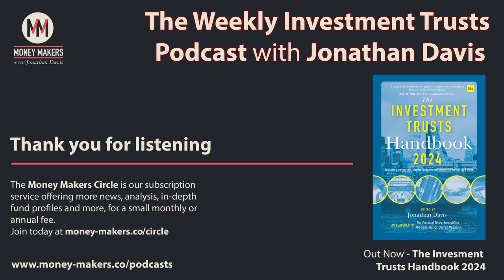194: Weekly Investment Trusts Podcast - with Marcus Phayre-Mudge and John Singer (20 Jan 2024)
In this week's edition of the Weekly Investment Trust Podcast, Jonathan Davis, editor of the Investment Trusts Handbook, reviews the week in the markets and speaks to Marcus Phayre-Mudge, manager of TR Property, and John Singer, chairman of Pantheon International (PIN), in the first part of a longer conversation looking at the issues facing listed private equity trusts.

We are grateful for the support of J.P. Morgan Asset Management, which enables us to keep the podcast free.

Section Timestamps:
0:00:39 - Review of the week
0:02:53 - Summary of results
0:04:25 - Money Makers Circle
0:05:11 - This week's guests
0:06:09 - Q&A with Marcus Phayre-Mudge
  0:06:24 - Proposed merger between CREI and API
  0:15:51 - The proposed LXi and LondonMetric deal
  0:18:38 - Thoughts on the property sector
  0:23:31 - TR Property
  0:27:22 - Cost disclosure
  0:29:27 - Close
0:29:44 - Q&A with John Singer (Part 1)
  0:29:59 - Private equity experience
  0:32:48 - Investment trusts and history
  0:37:44 - The issue of discounts
  0:43:39 - Perceptions of private equity
  0:47:08 - Accuracy of net asset values
  0:58:26 - Variations in different listed private equity vehicles
1:03:38 - Close

If you enjoy the weekly podcast, you may also find value in joining The Money Makers circle. This is a membership scheme that offers listeners to the podcast an opportunity, in return for a modest monthly or annual subscription, to receive additional premium content, including interviews, performance data, market/portfolio reviews and regular extracts from the editor's notebook.

This week, as well as the usual features, the Circle features a profile of the Sequoia Economic Infrastructure Income (SEQI). Future profiles include J.P.Morgan Japanese (JFJ) and Gore Street Energy Storage (GSF). Remember to look out for the latest edition of our new expanded weekly subscriber email which summarises Jonathan's latest thoughts and all the regular features available in the Circle. Please note that the content of the email is also available if you are a subscriber and log in to the website. Some subscribers are temporarily not receiving the email, but this should be fixed shortly.

For more information about the Money Makers circle, please Membership helps to cover the cost of producing the weekly investment trust podcast, which will continue to be free. We are very grateful for your continued support and the enthusiastic response to our over 190 podcasts since launch.

Produced by Ben Gamblin.